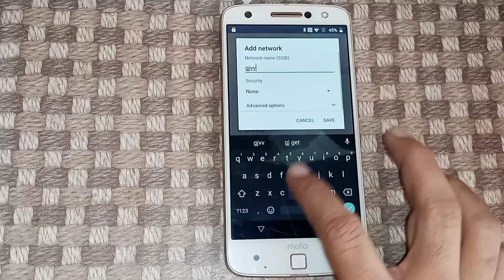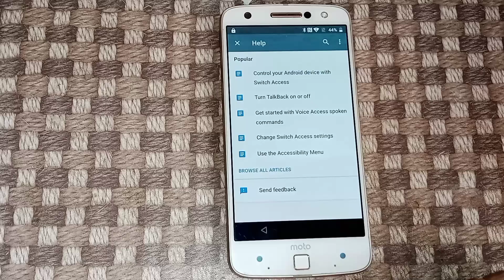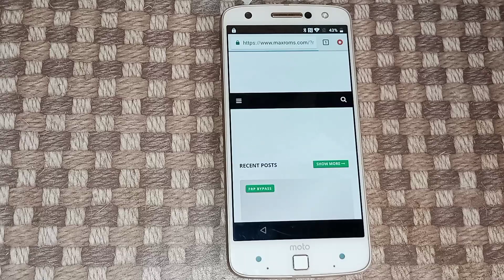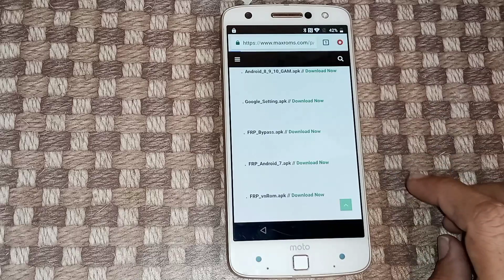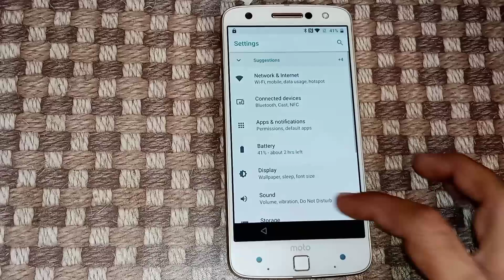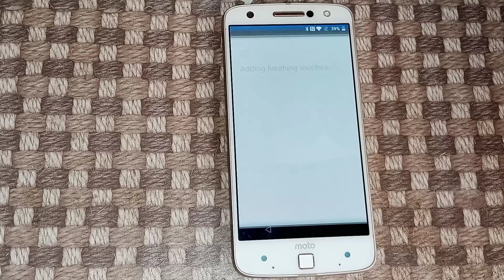Moto Z Force FRP Bypass 2023 Latest Update Method | All Moto Frp Lock Remove | Google Account Unlock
hello friends welcome to our you-tube channel , if you by mistake hard reset your moto z force device and forgotten the google account then how to remove frp lock and how to recover your phone without pc and software this method working on all moto android 7/8